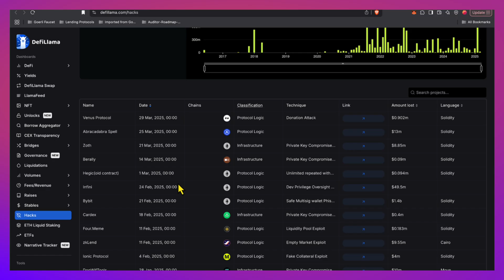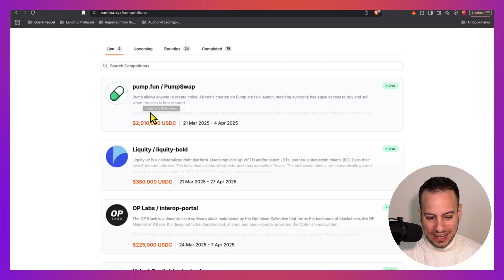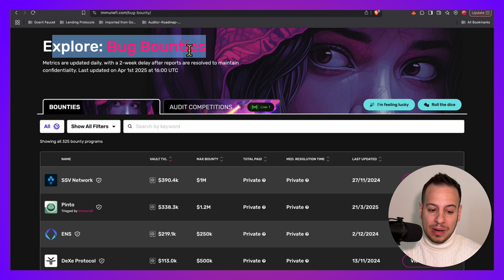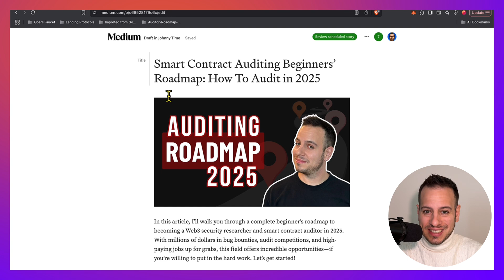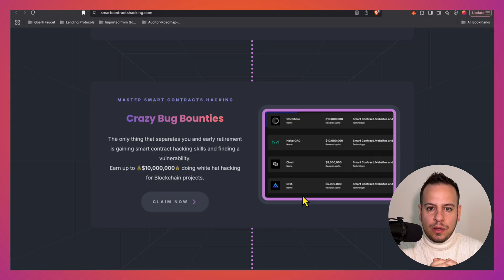3 Reasons Smart Contract Auditing Is the Smartest Career Move Right Now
Interested in a career that’s exciting, high-impact, and full of opportunities? In this video, I explain why Web3 security and smart contract auditing is one of the best career moves you can make right now.

In this video, I share why Web3 security is such a rewarding field, the kinds of opportunities available, and how you can get started—even if you’re a complete beginner. You’ll learn about the real impact you can make, the strong demand for skilled experts, and why this industry never gets boring.

If you’re ready to get started, I’ve created a complete beginner’s roadmap and a step-by-step video guide

Now is the best time to jump into Web3 security. Watch the video, check the resources mentioned and start building your future today!